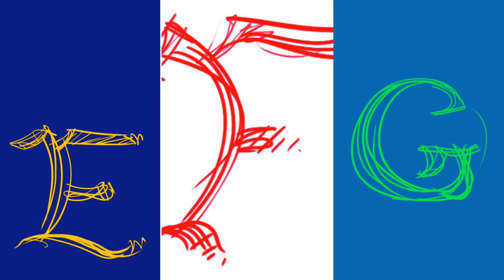Assignment2 A to Z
Assignment 2 in my After Effects class. Alphabet animated to the Justice song D.A.N.C.E.